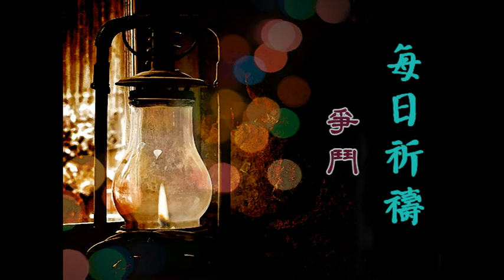每日祈禱 0614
本日主題:爭鬥